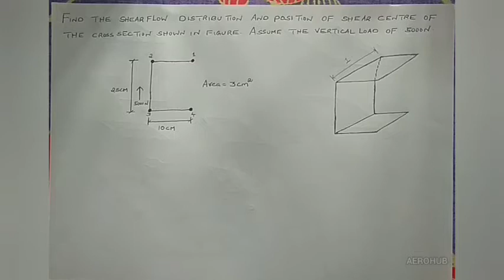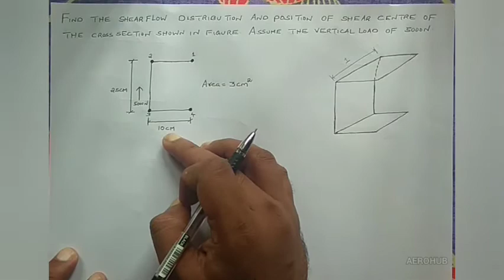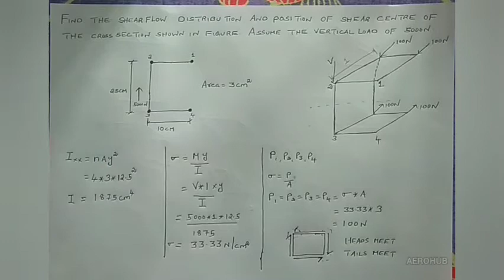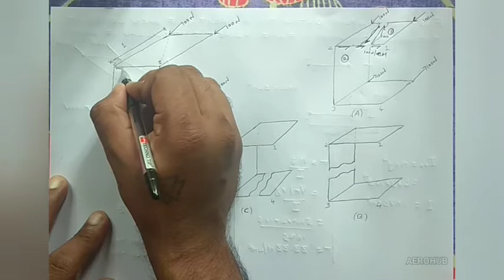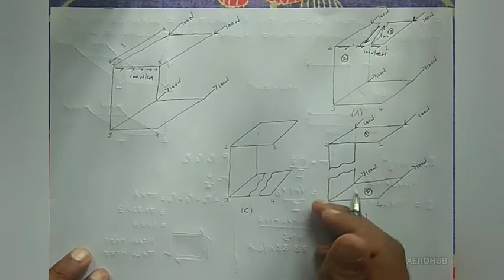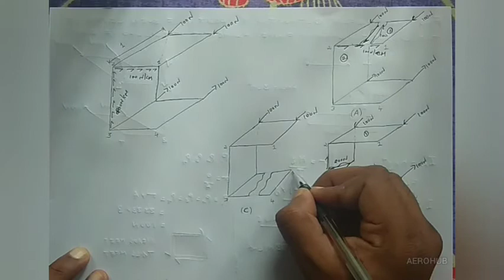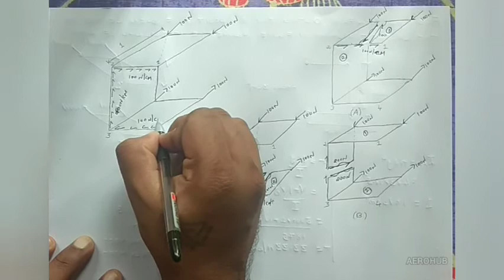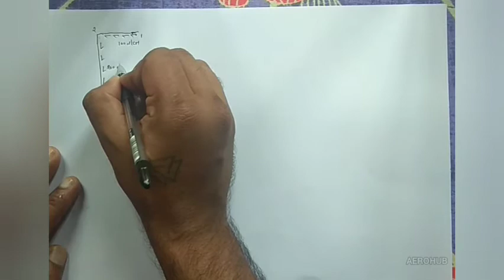Shear flow in open sections#AEROHUB#AEROSPACE STRUCTURES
How to Estimate the shear flow distribution of a thin walled Idealized section
Airframe structural Analysis is done for an Idealized section. The Idealization of structures will be in such a way that the boom area will be carrying the Direct stress and the Skin will be carrying the shear load. The Airframe Sections which is subjected to different types of loading conditions. One of the most important load is shear load. The shear force per unit length is shear flow. The shear flow distribution of Idealized section is described in this video